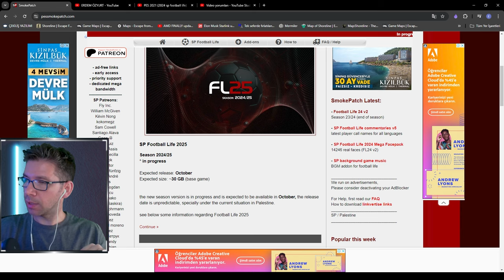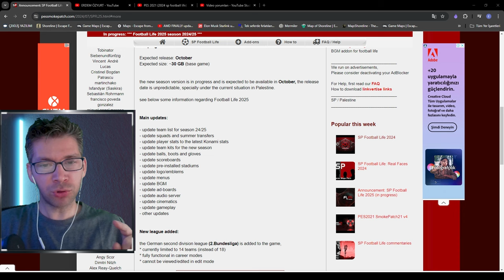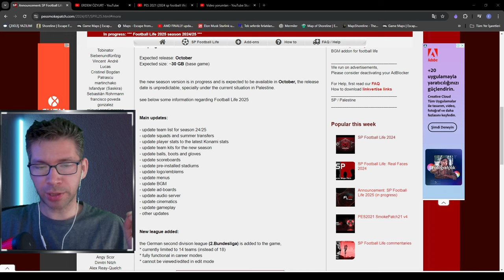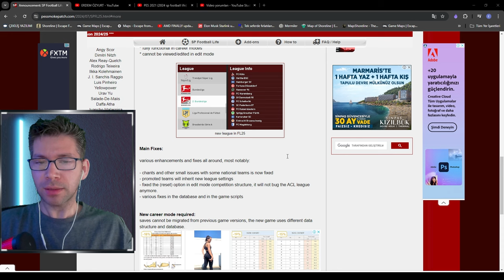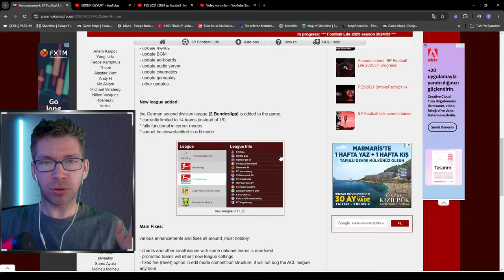SP FOOTBALL LIFE 2025 - ÇIKIŞ TARİHİ BELLİ OLDU -Yama notları ve inceleme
SP FOOTBALL LIFE  2025  - ÇIKIŞ TARİHİ BELLİ OLDU -Yama notları ve inceleme - ayrıntılı detaylar